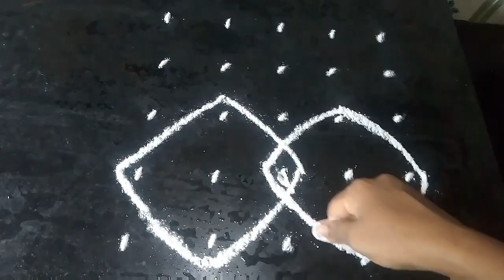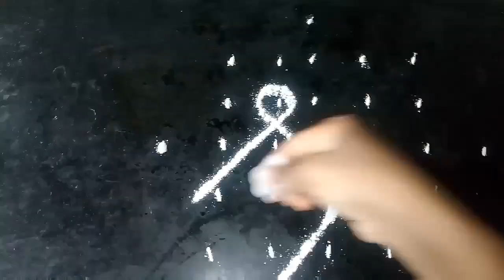Simple sikku kolam / easy rangoli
Simple sikku kolam for beginners.
Three types of sikku kolam.